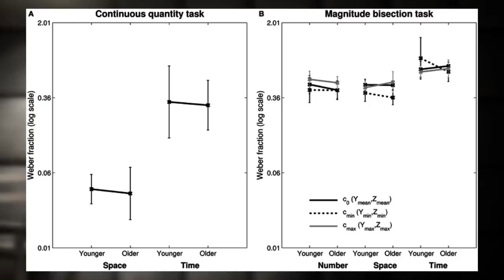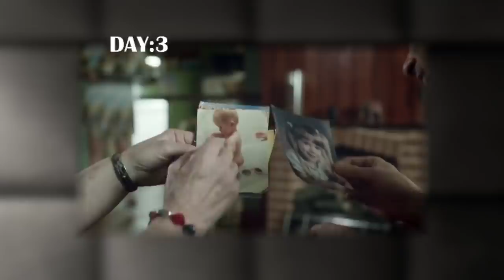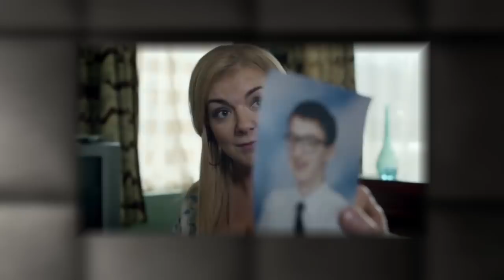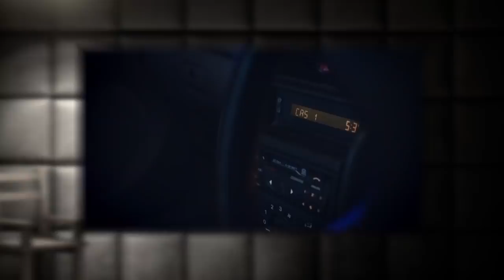A Show Better Than Black Mirror?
A show better than black Mirror? Black Mirror has certainly got a lot of attention. And I thought since so many people seem to enjoy Black mirror. I could recommend another dark British anthology show, that is on par, if not, better than Black Mirror.  A Show where every episode takes place in one location and features two of the main writers in almost every episode.

If you are messed up enough to love Black Mirror, then you are most certainly going to enjoy Inside A No.9. While Black Mirror can be found quite easy outside the UK as it's now a Netflix original.  Inside No. 9 is a little tricky. But I have found out you can watch the show on BritBox, a service created by the BBC and ITV.  I've also linked Black Mirror and Inside A No. 9 on Netflix for people in the UK.

Hope you all enjoy this video and I convinced you enough to check out the show if you haven't already.

Inside A No.9 is created by Reece Sheasmith and Steve Pemberton.